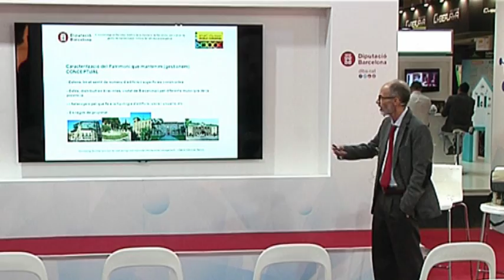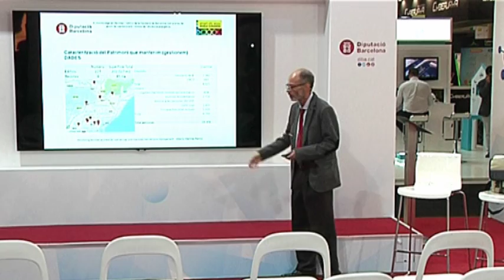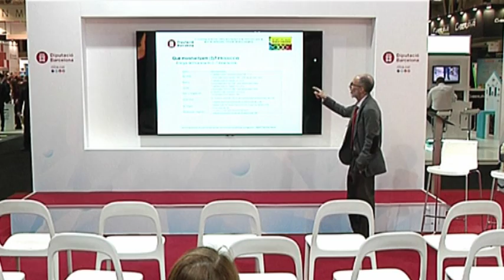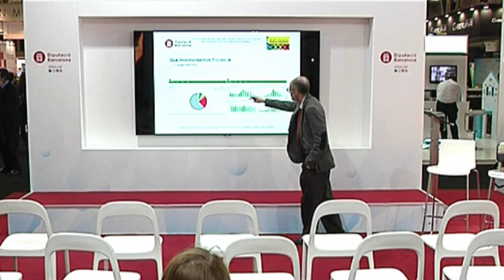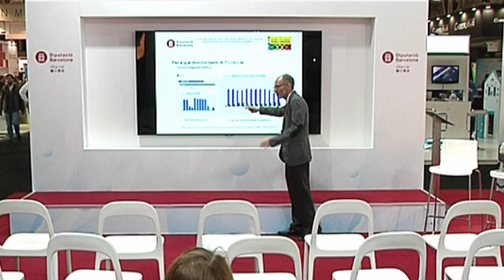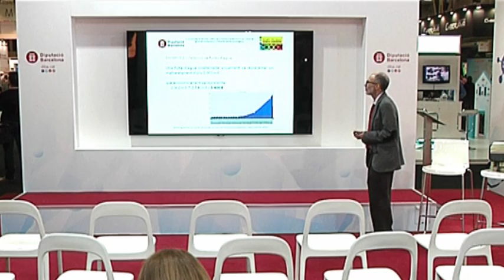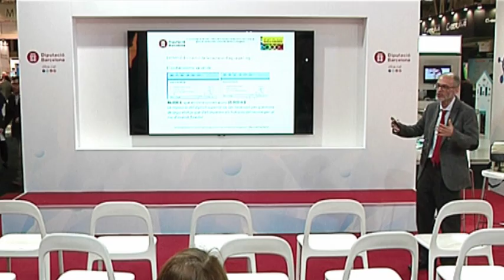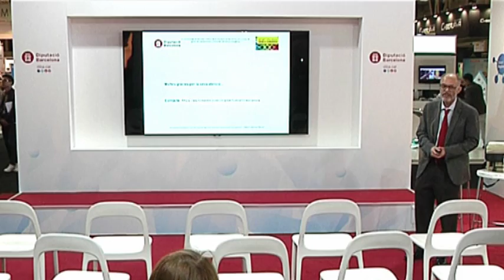El monitoratge d'edificis per a la gestió de manteniment i millora de l'eficiència energètica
Albert Martínez forma part del Servei de Manteniment d'Edificis de la Diputació de Barcelona i ens explica com el monitoratge als recintes i edificis ens permet millorar el seu manteniment i  millora la seva eficiència energètica.